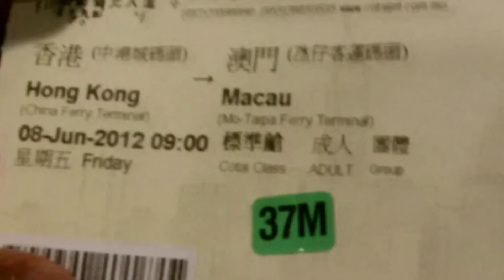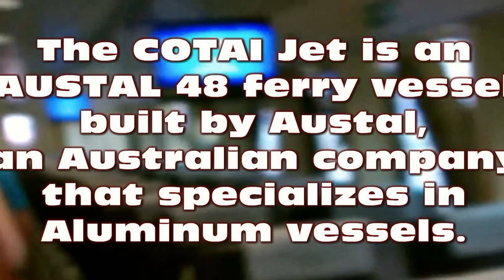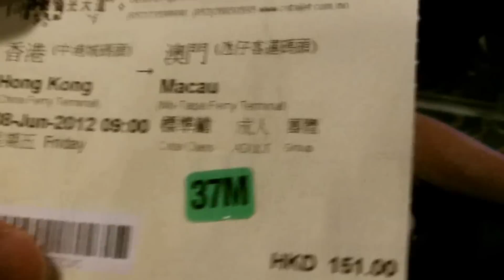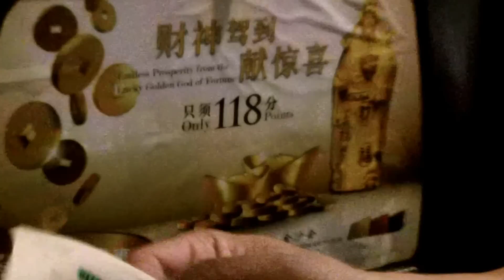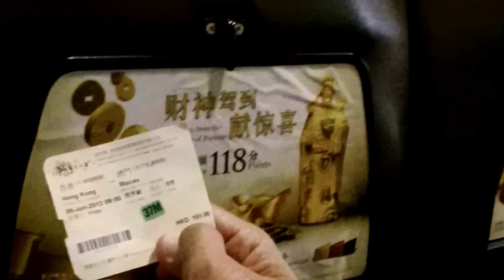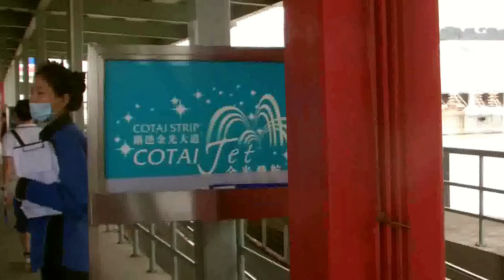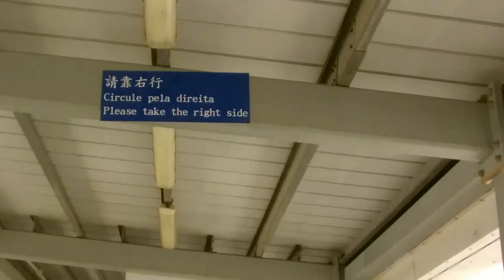Ferry Boat Ride - Hongkong to Macau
See how to go from Hong Kong to Macau using a very beautiful and luxurious ferry boat.
Don't forget to bring your passport as you will go through immigration.